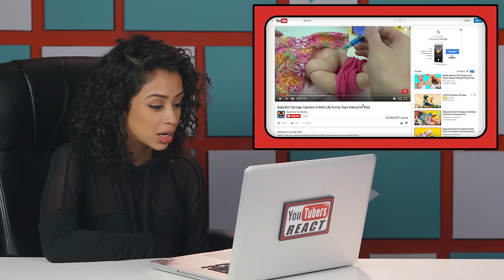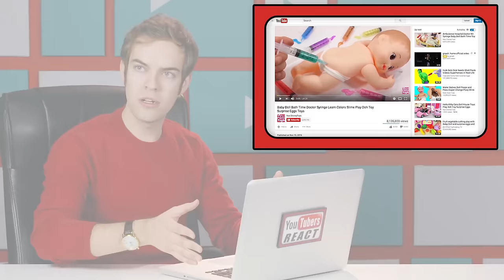YouTubers React to Baby Butt Syringe Videos?!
Baby Butt Syringe Videos reacted to by YouTubers! Original video linked below.

YouTubers React to and Discuss Strange Baby Butt Syringe Videos?! Watch to see their reaction!

Production Assistant - Locke Alexander, Kristy Kiefer, Kenira Moore
Editor - Dan Seibert
Assistant Editor - Isabel Yanes
Researchers - Colleen Scriven, Morgan Roger

YouTubers React #108 - YouTubers React to Baby Butt Syringe Videos?!